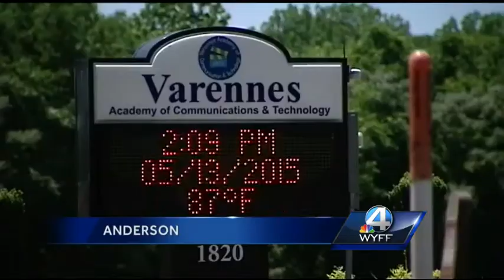Student grabs gun from security guard’s holster at elementary school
A student takes possession of a security guard’s gun for a few seconds while at school.